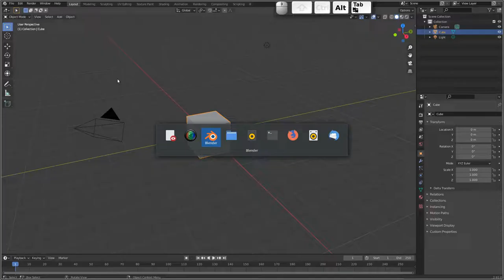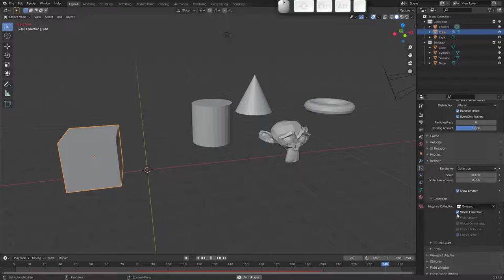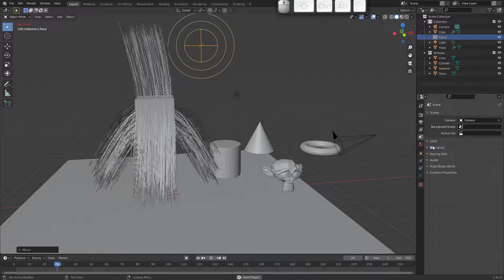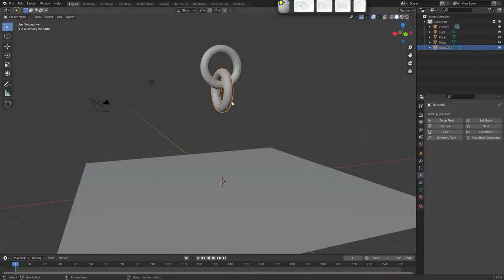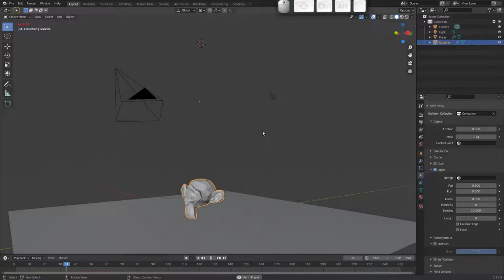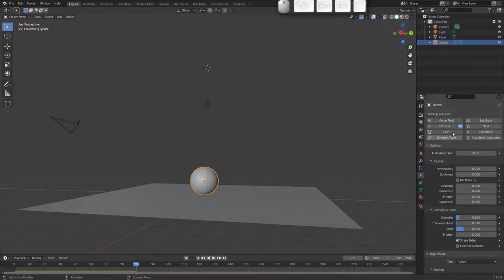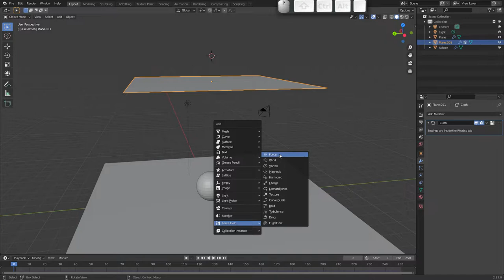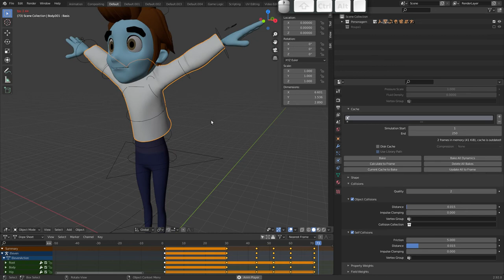15. Animação 3D II - Introdução às simulações, partículas e animação procedural (CAAD|UFMG)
Nesta aula, apresento uma introdução ao uso de simulações, partículas e animação procedural no Blender.